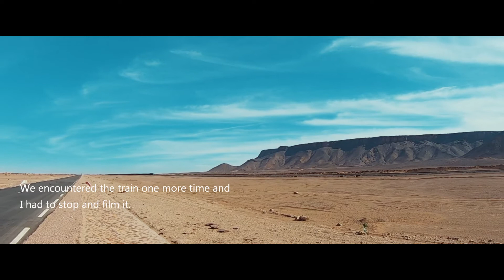MAURITANIA - Mauritania Iron Ore Train (NOT A RIDE ON A TRAIN!!!)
Well, this is not the video of a Mauritania iron ore train ride. You have plenty of those on YouTube but I am just showing the train. I encountered the iron ore train on two spots while going from Pelican 16 wreck to Ben Amera monolith. The scenery is impressive but the ride is too long for me and I rather spent time exploring cultural aspects of Mauritania.
In any case, if you decide to do the ride, have fun!